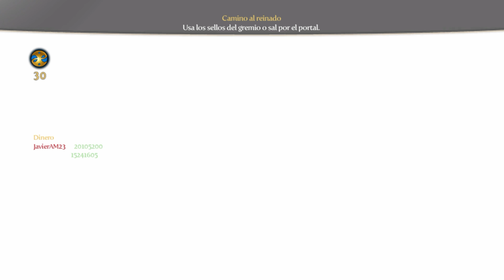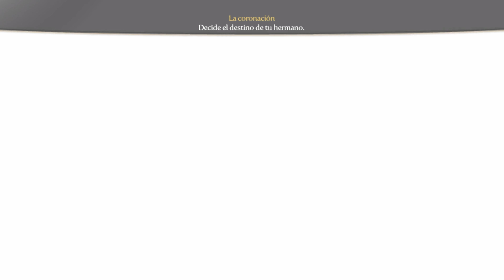Fable III - El peso del mundo ft JairoAM21 №8